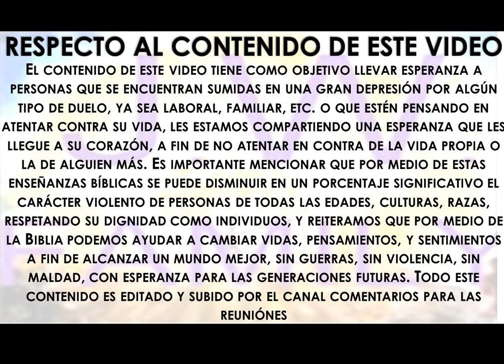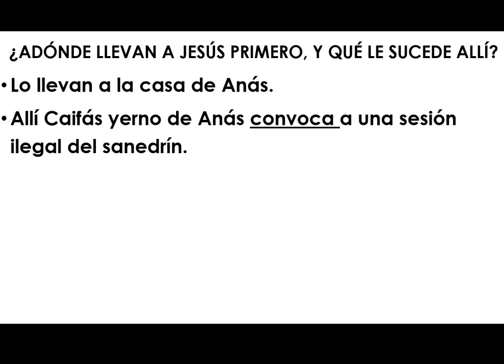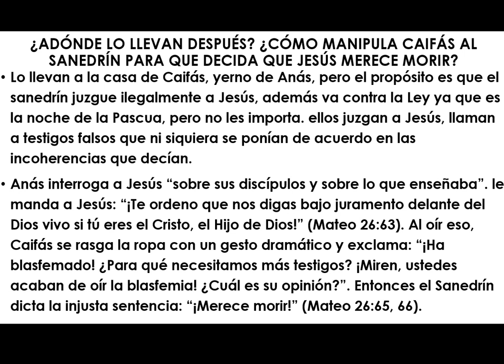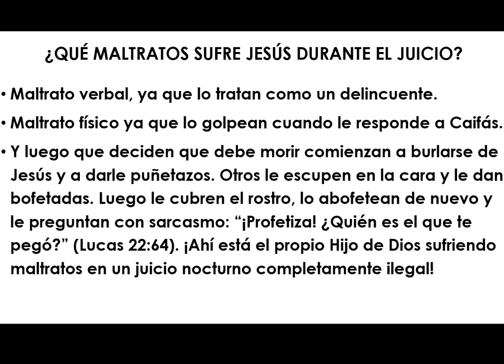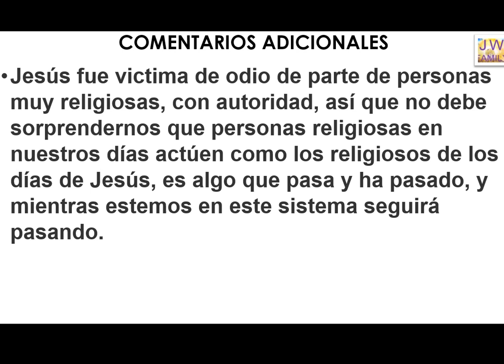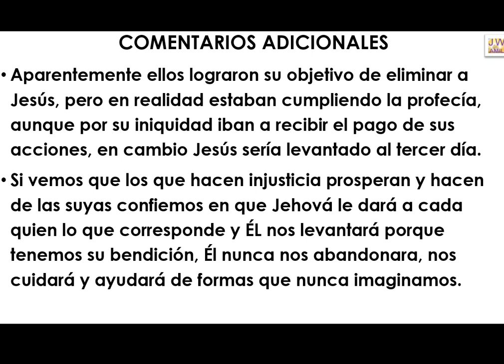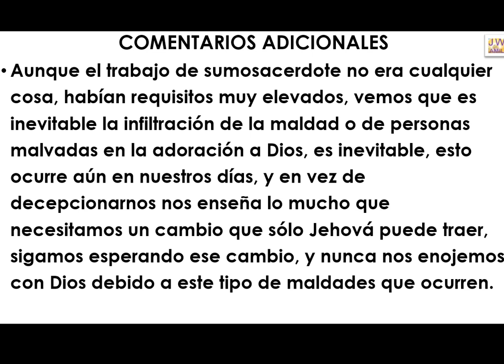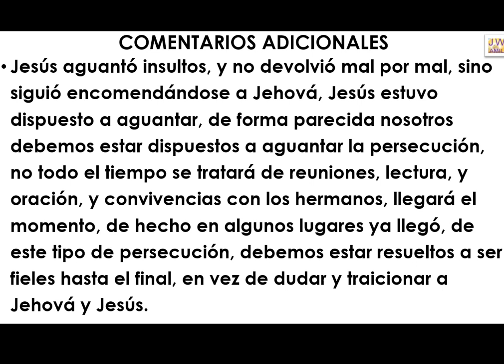RESPUESTAS ESTUDIO BIBLICO 27 JULIO-2 AGOSTO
ESTE ES UN VIDEO PERSONAL EN EL QUE BUSCO AYUDAR A LOS HERMANOS
 A PREPARARSE PARA LA REUNION, ES UNA AYUDA, DICHO VIDEO CREADO,
 EDITADO Y SUBIDO POR MI PERSONA CON FINES EDUCATIVOS, VA DIRIGIDO
A LOS HERMANOS Y AMIGOS QUE NOS VISITAN,
AGRADEZCO SUS SUGERENCIAS, YA QUE ELLO ME PERMITE SEGUIR MEJORANDO,
ESTOS SON MIS PRIMEROS VIDEOS Y ESTOY ESFORZANDOME POR HACER MI MEJOR ESFUERZO.
TODO ELLO CON MUCHO CARIÑO Y RESPETO, BENDICIONES A TODOS!